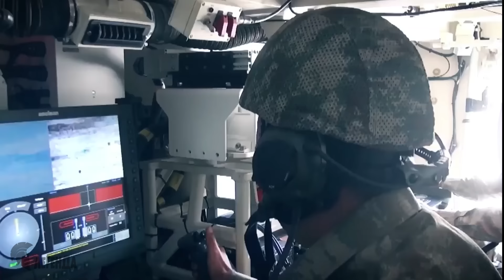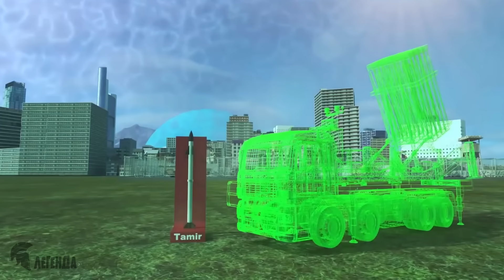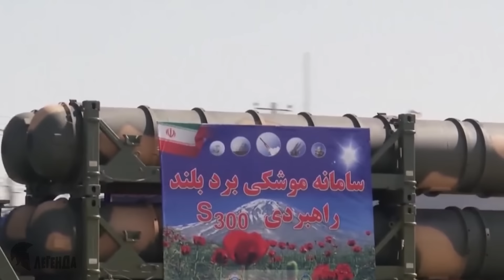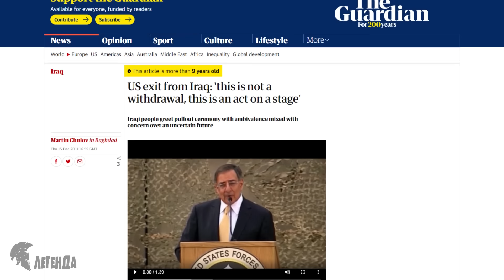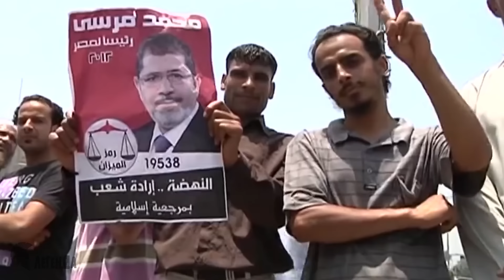Когда все мусульмане соберутся против Израиля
Что если все арабские страны объединяться против Израиля. Кто кого?
На первый взгляд ответ на этот вопрос очевиден. За явным численным преимуществом как военной техники, так и человеческих ресурсов, в противостоянии должны победить арабы. У крошечного Израиля нет никаких шансов.
Но даже мельком взглянув на историю конфликта, становится очевидно, что ситуация не так однозначна.
Если считать только самые крупные вооруженные столкновения, то арабы воевали с Израилем семь раз. И каждый раз это заканчивалось для них крайне печально.
Даже первая из этих войн, которая, собственно, и привела к основанию еврейского государства, оказалась для арабов провальной.
Причем в отличие от нынешней ситуации, когда арабский мир достаточно разобщен, тогда все действовали единым фронтом.  Более того, благодаря советской поддержке, примерно до середины 1970-х годов они имели с евреями военный паритет. И все равно проиграли.
Так почему же во всем превосходящие их арабы так и не смогли победить?
И каковы шансы, что сейчас ситуация изменится?